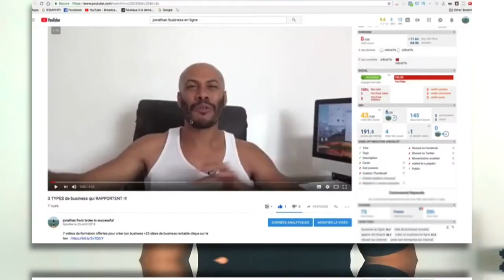Comment atteindre ses objectifs en business en 4 étapes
6 vidéos de formation offertes pour créer ton business en ligne dont 25 idées de business rentable clique

Dans cette vidéo, on va voire ensemble comment atteindre ses objectifs en business en 4 étapes :

Etape 1 : Ton objectif doit être clair et précis
Etape 2 : Tu dois visualiser ton objectif comme si il était déjà atteint
Etape 3 : Tu dois vivre comme si tu avais déjà atteint cet objectif
Etape 4 : Partage ton objectifs avec ton entourage.

▬▬▬▬▬▬▬▬▬▬▬▬▬▬▬▬ MES OUTILS ▬▬▬▬▬▬▬▬▬▬▬▬▬▬▬▬

▬▬▬▬▬▬▬▬▬▬▬▬▬ LIENS ▬▬▬▬▬▬▬▬▬▬▬▬▬